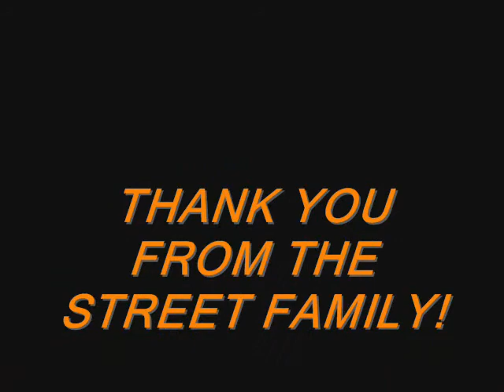TandJRacing 2012 photos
Tayla & Jacob Street's video of 2012